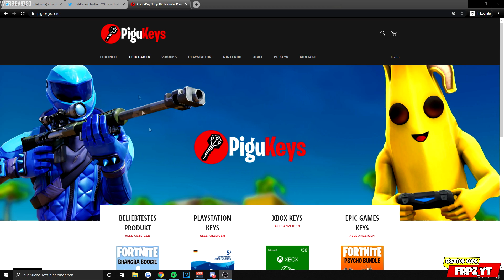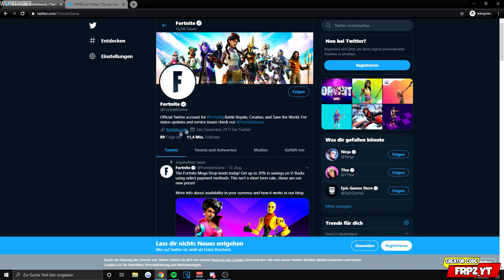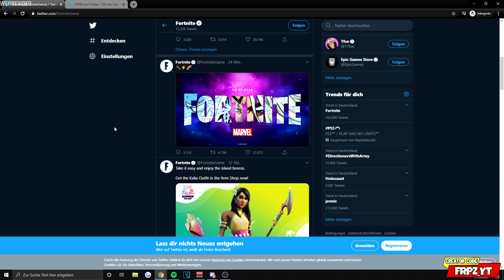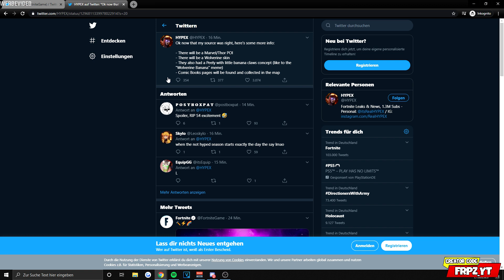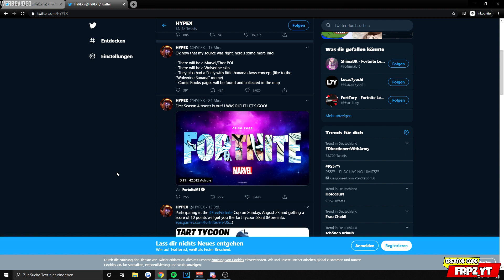❌ OHA! ERSTER OFFIZIELLER FORTNITE SEASON 4 LEAK! ❌ Skins, Orte, Marvel & mehr! - Fortnite x Marvel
in diesem Video zeige ich dir was Fortnite gepostet hat über die Neue Season!